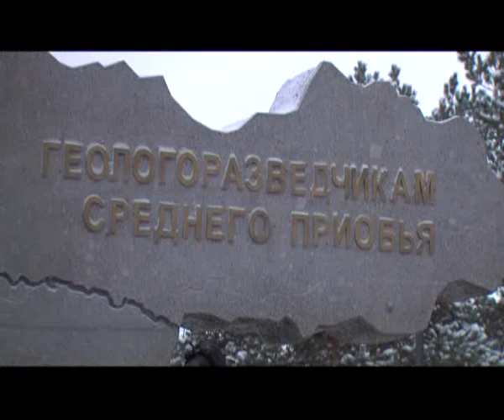Открыли памятник геологам